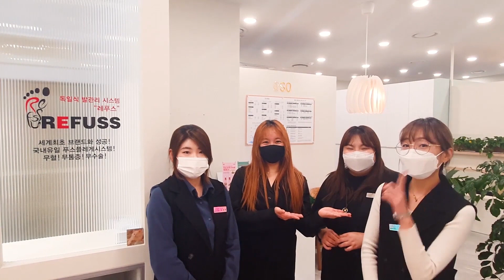3년을 방치한 아들의 두꺼운 무좀발톱 스케일링 시작! / tinea unguium / 빛나러오소 강서구 가양역점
3년동안 방치한 아들의 두꺼운 무좀발톱을 관리 했는데요,
전체적으로 균집이 두꺼운 편이었습니다~

Ep.0 네일샵(토탈뷰티숍)에서 일하는 편집자의 미래는 과연?
발의 변화가 의심 된다면??
관리를 시작해야 합니다!
빛나러오소 문제성 발 관리 전문점으로
여러분의 발에 집중하고 있습니다
발끝까지 빛나는 순간
빛나로오소 가양역점, 용산역점이 함께 하겠습니다.

빛나러오소 가양역점__
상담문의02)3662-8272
롯데시네마 가양역점(양천로476 금부빌딩 8층)

빛나러오소 용산역점__
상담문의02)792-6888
래미안 용산 더 센트럴 B2 203,204호